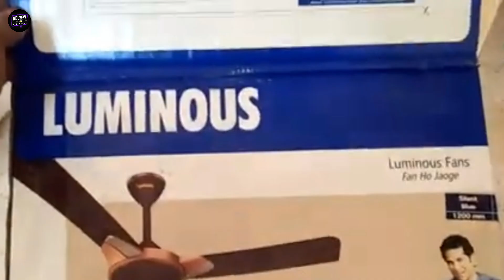Top 5 Best Luminous Ceiling Fan In India 2024 | Luminous Ceiling Fan Under 2000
This video is about Top 5 Best Luminous Ceiling Fan in India 2024, which will be very useful for Your Home, Offices, School, Colleges, Hotels, Restaurants And Factories

1 - RR Luminous (Now Signature) Dhoom 1200MM Ceiling Fan

2 - Luminous Jetta 1200 MM Designer High Speed Ceiling Fan

3 - Luminous (Now RR Signature Jaipur Amer Ceiling Fan

4 - RR Luminous (Now Signature) Signature New York Richmond 1200mm Ceiling Fan

5 - RR Luminous (Now Signature) Copter 1200MM Ceiling Fan